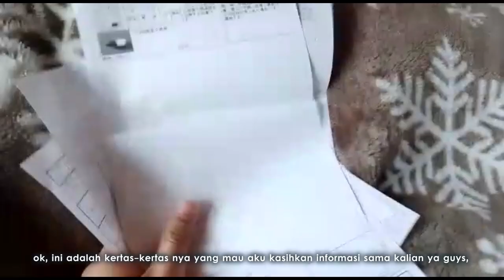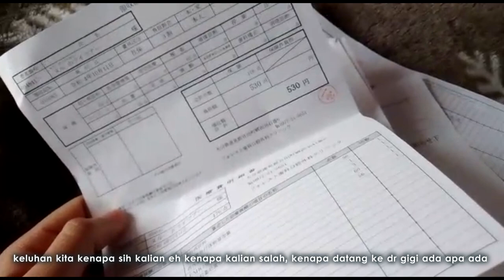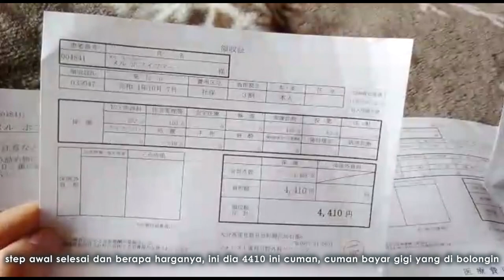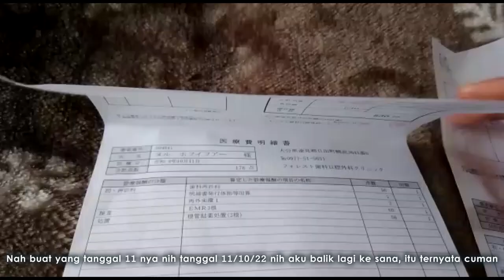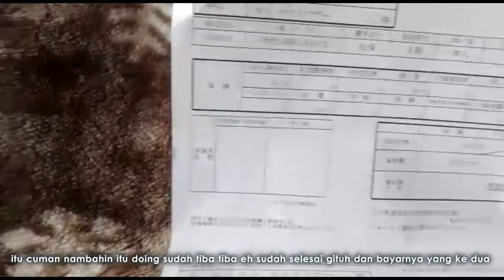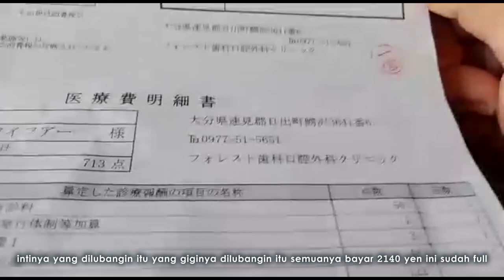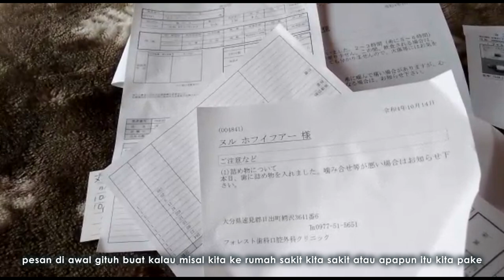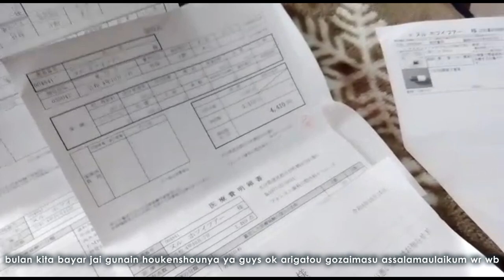Pergi ke Dr GIGI di Jepang menggunakan HOUKENSHOU asuransi kesehatan di Jepang || NUR KHOFIFAH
ohayou gozaimasu konnichiwa konbanwa buat minnasan yang ada dimana saja yang menonton video ini, semoga kalian sehat selalu diberikan kesehatan , umur yang panjang dan kemudahan dalam segala sesuatu ataupun segala urusan kalian aamiin.
informasi yang akan kita bagikan buat pemagang-pemagang kerja yang ada di jepang ataupun buat kalian yang mau pergi ke jepang, yang kebingungan tentang mencari informasinya terkait bagaimana caranya berobat apabila kita sakit gigi atau mau berobat terkait gigi di jepang. bagaimana cara memesan atau bagaimana cara daftar untuk berobat ke dr gigi di jepang, karena banyak yang kebingungan dan banyak yang tidak tau berapa harganya untuk berobat ke jepang.
informasi ini semoga bermanfaat buat kalian semua buat kalian ganbarimasu dimanapun kalian bekerja dimanapun tempat kalian yang ada di jepang buat kalian semua intinya kita sama sama berjuang di Negara orang kalau kalian punya keluhan apa pun itu jangan takut kita di sini punya houkensho yang setiap bulan kita bayar menggunakan houkenshou jadi bisa dingunakan menggunakan itu ya guys